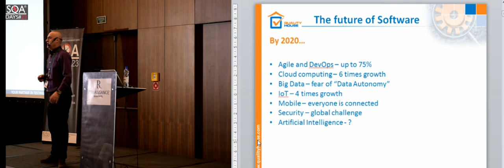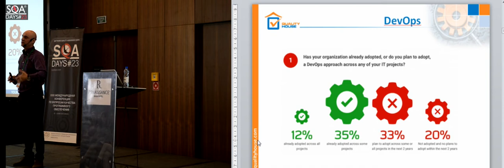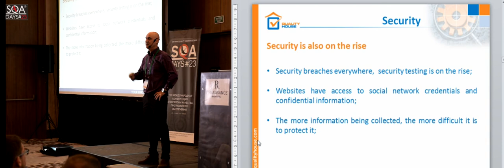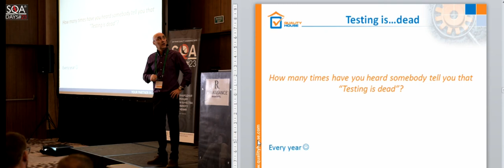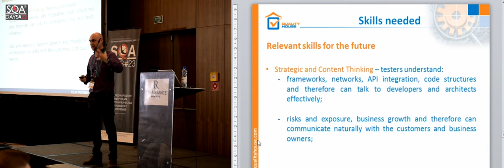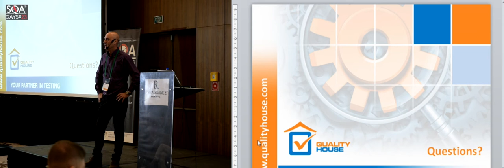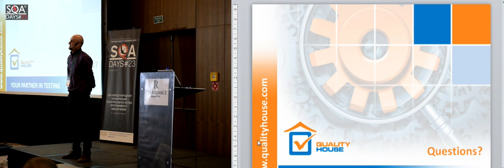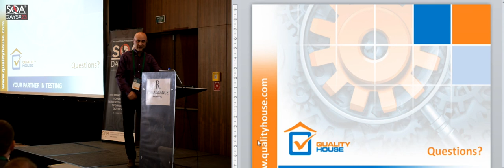The Future of Software Testing (English version)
Mitko Mitev's talk at SQA Days-23 conference. May 25-26, 2018. Minsk